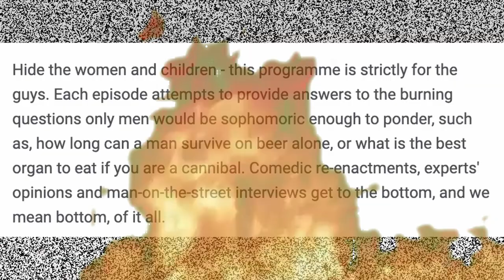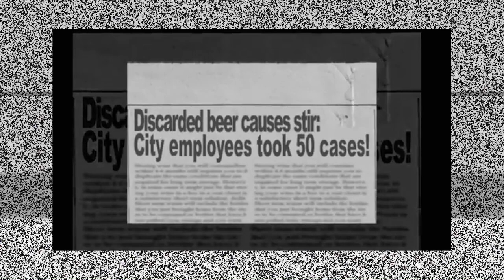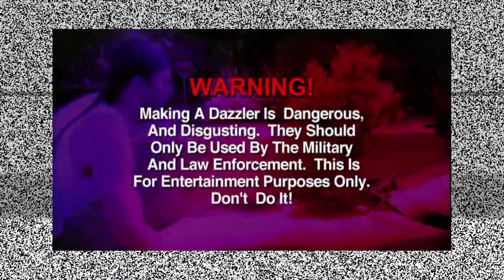Manswers was weird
I talk about the weird show Manswers.